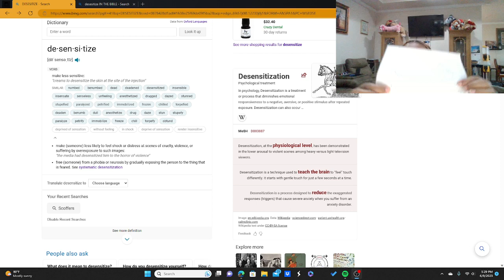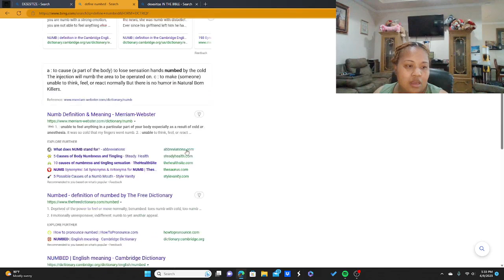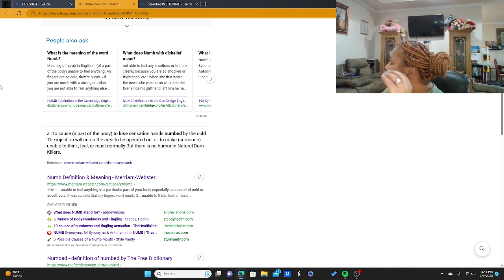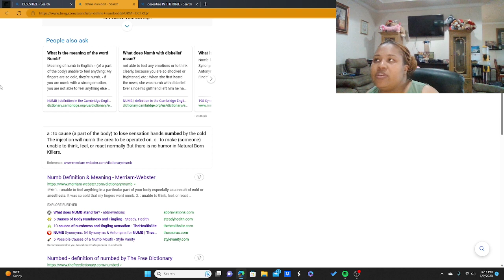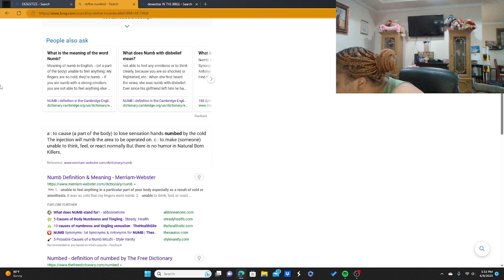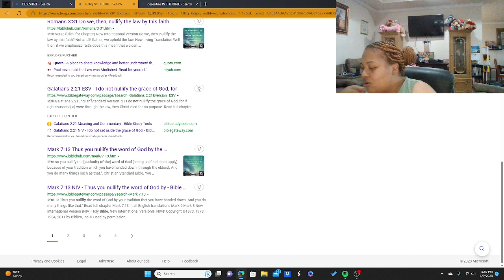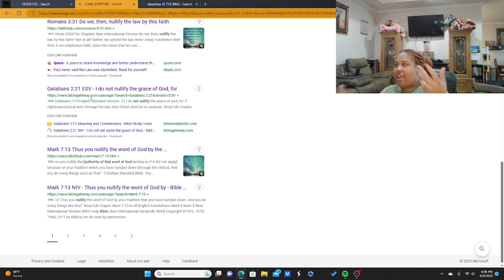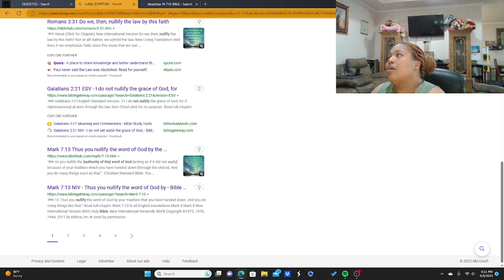Spiritually Desensitize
The Church has become spiritually blinded and norm to what's happening in this word. We have turned a blind eye and a deaf ear to what the word shows us what's supposed to happened in this world. We are off our post, meaning Not praying, fasting, and reading our word like we should. Most of us is caught up in what people think then what God think. Alot are looking like the world. Caught up in lawlessness practicing (sin). Many have forgotten there's a heaven and a hell and that u will stand before God and be judge. How to shall the saints judge the world if you look like them. prayer bible hypocrites They come like my people sit like my people but their hearts is far from me.